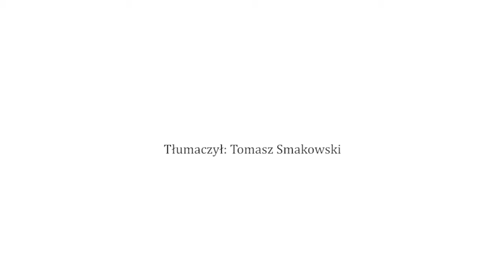Krzewy (napisy/PJM)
Nie są to już rośliny zielne, a jeszcze nie są to drzewa. Choć wielkością niekiedy nieznacznie tylko przewyższają kwiaty, to od drzew z reguły są zdecydowanie mniejsze. Co je od nich różni? Krzewy mają zdrewniałą łodygę rozgałęziającą się na wiele pędów tuż u nasady. W przeciwieństwie do drzew u krzewów nie ma głównego pnia, wysoko nad powierzchnię ziemi wynoszącego koronę z gałęzi i liści. W Wilanowie krzewy odnajdziemy zarówno  w ogrodach barokowych jak i krajobrazowych. Zgodnie z założeniami obydwu w ogrodach ozdobnych będą one pięknie uformowane rękami królewskich ogrodników, zaś w ogrodach krajobrazowych formę i kształt nadawać im będzie sama matka natura.  Największe skupisko krzewów odnajdziemy w ogrodzie różanym inaczej zwanym ogrodem sekretnym. Róże, to oczywiście krzewy, a tutaj odnajdziemy całe mnóstwo ich odmian, kształtów, kolorów, a w szczególności zapachów. Wiedzą o tym doskonale także zapylacze – pszczoły, czy motyle, wielokrotnie odwiedzając różane kwiaty zasobne w słodki nektar i pyłek. Będąc w ogrodach barokowych warto pochylić się także nad bukszpanem, bo choć nisko przystrzyżony i uformowany ręką ludzką w geometryczne żywopłoty, również zaliczany jest do krzewów.
W ogrodach krajobrazowych krzewy przybierają zdecydowanie bardziej okazałe formy. Popatrzmy choćby na cis, który wśród parterów ogrodowych jest równiutkim, niewysokim stożkiem, zaś
w ogrodzie krajobrazowym rozgałęzia się nisko i wznosi często ponad dwa metry wzwyż i niewiele mniej wszerz. Rośnie tu także forsycja, wczesną wiosną zachwycająca swymi intensywnie żółtymi kwiatami, które rozkwitają jeszcze przed rozwojem liści. Nieco później dużymi, białymi kwiatami zakwita jaśminowiec. Będąc w parku trudno przegapić moment jego kwitnienia, gdyż jego kwiaty roztaczają wokół niezwykle intensywny zapach, stąd też nazywany jest jaśminowcem wonnym. Idąc groblą w stronę wyspy mijać będziemy: lilaki – potocznie zwane bzami – o wzniesionych kwiatostanach z drobnymi, mocno pachnącymi kwiatami, głogi obsypane wiosną białymi kwiatami, które przekształcą się jesienią w czerwone owoce, krzew trzmieliny o trujących jaskraworóżowych owocach, skrywających nasiona w intensywnie pomarańczowych osnówkach – łatwo je zauważyć, gdyż pozostają na gałązkach jeszcze długo po opadnięciu liści.
Poszukując wilanowskich krzewów w okresie letnim warto zajrzeć także do ogrodu przy oranżerii,
w którym eksponowane są rośliny egzotyczne. W wielkich kubłach lub nieco mniejszych donicach odnajdziemy tu m.in.:  wawrzyn szlachetny, figowiec pospolity, hibiskus, czy krzewy kawowe. Rośliny na tyle niecodzienne i urokliwe, że sam Król zapragnął mieć je w swojej kolekcji.

Tekst: Katarzyna Tylkowska